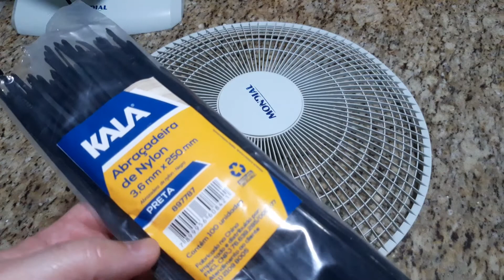CONSERTE QUASE TUDO COM ABRAÇADEIRAS DE NYLON! UMA MÃO NA RODNPARABREPAROS DO DIA-A-DIA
ABRAÇADEIRAS DE NYLON E REPAROS DO DIA A DIA: CONSERTE QUASE TUDO...